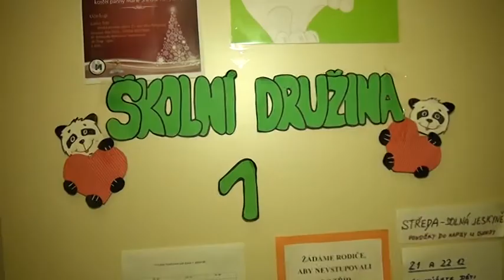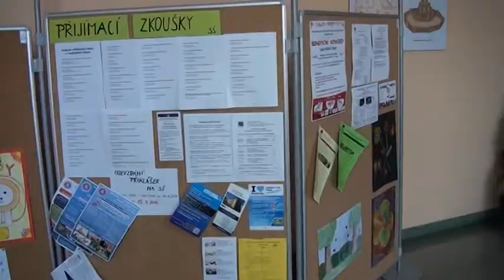ZŠ Rokycany, ulice Míru